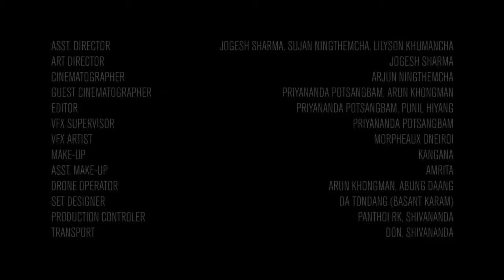KAORAROI EIGI THAMOINA Official Music Video Release 2017 Trailer movie